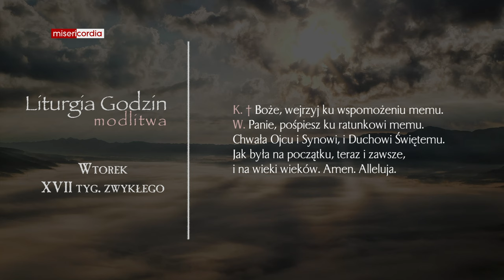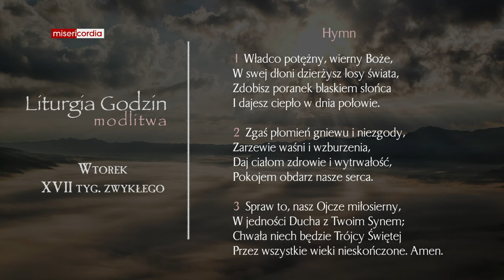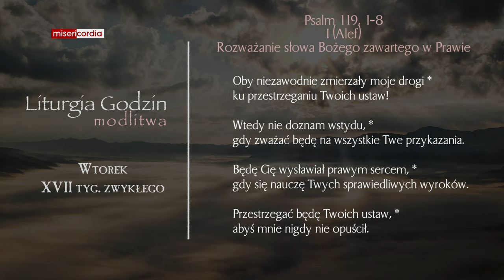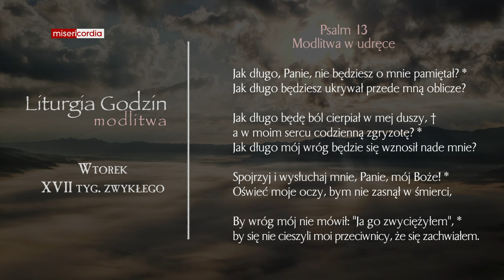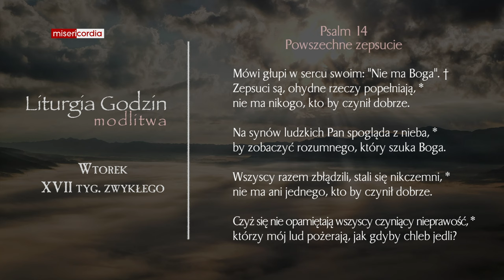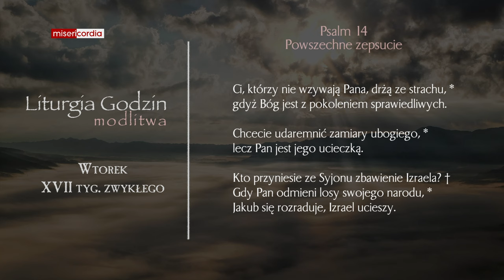Liturgia Godzin | Modlitwa Południowa | Wtorek, XVII tyg. zwykłego